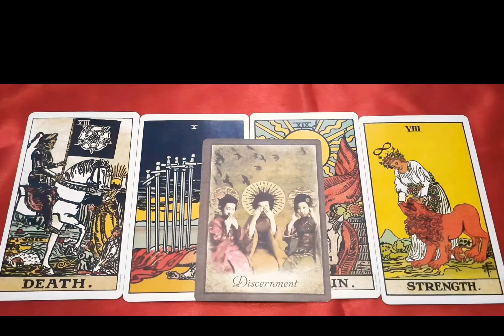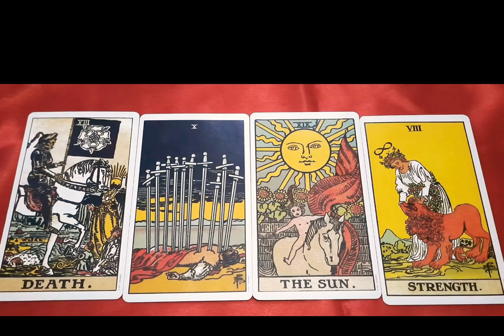Pisces November Tarot 2021**you will see huge changes and support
hello pisces the month of November brings huge changes and support find out why

Istagram: @beyondastro _k +@Diaryofalondonblackqueen